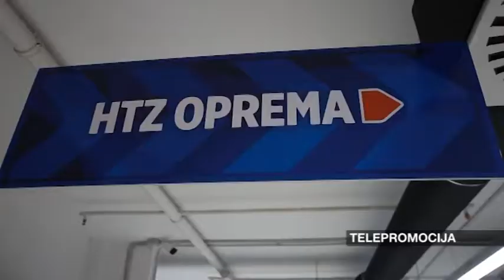Tačno 1 - TV Prva - Otvaranje 5x većeg Okov centra u Budvi